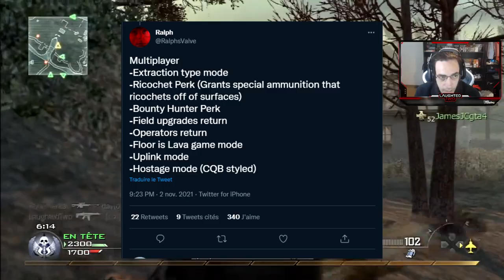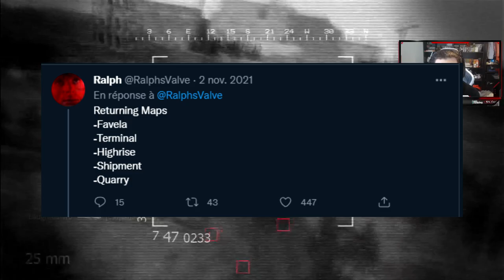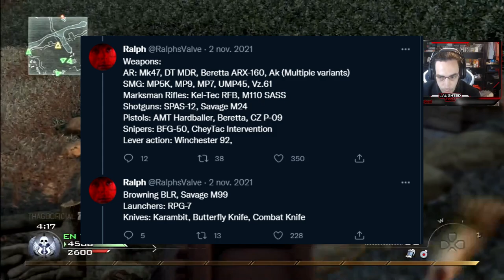MODERN WARFARE II va ÊTRE MAGNIFIQUE : ALPHA & BETA CONFIRMÉ ?! (TRAILER MW2 MULTIPLAYER)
Toutes les infos concernant MODERN WARFARE II : ALPHA & BETA CONFIRMÉ ?! (TRAILER MW2 MULTIPLAYER en APPROCHE) ! CALL OF DUTY MODERN WARFARE 2 MULTIPLAYER INFO & LEAK - COD MW2 MULTI INFO ! BETA MW2 CALL OF DUTY 2022 !

AUTRES INFORMATIONS :
➜ MINIAMAKER : @aSvllyy